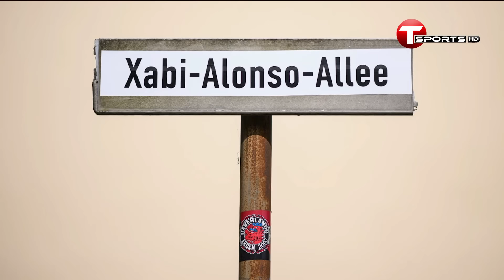আজই লেভারকুসেনের সেই দিন? | T Sports